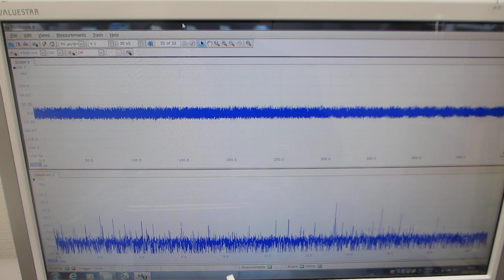超音波プローブの音響特性に合わせた非線形発振制御－－メガヘルツの超音波洗浄器（42kHz 35W)実験